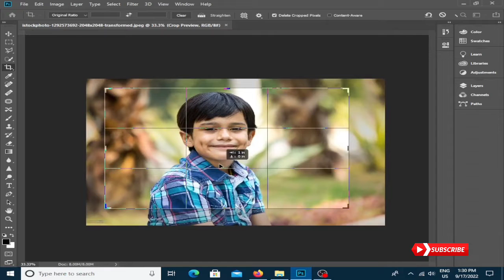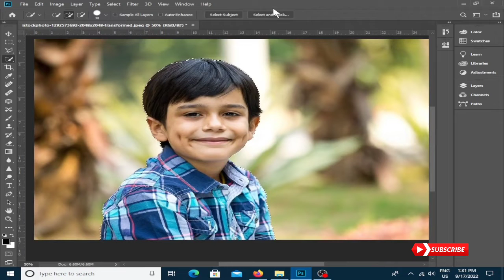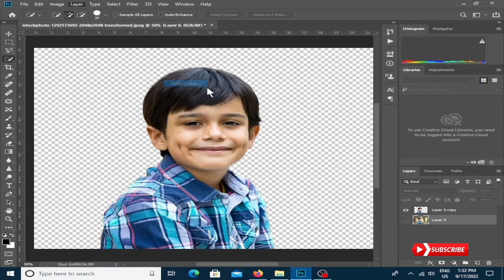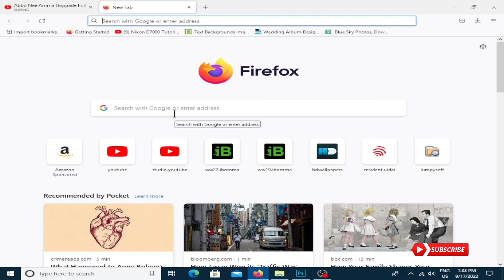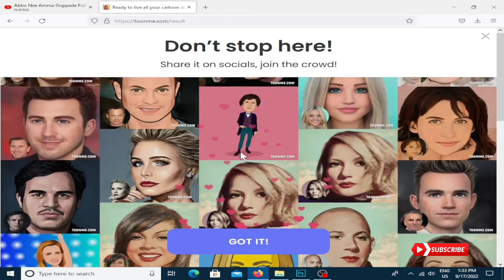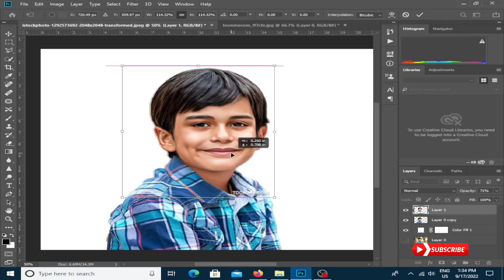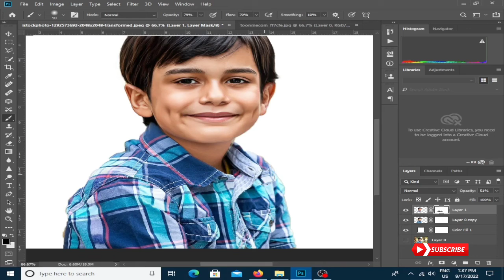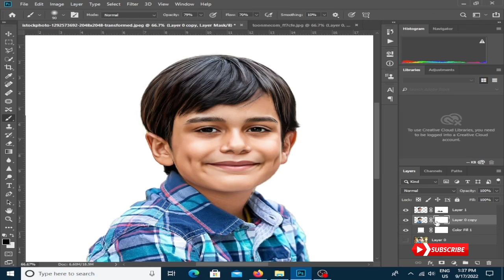How to create Photoshop Cartoon Effect Design || Cartoon Effect for Inst Invitation|| YBR Hitman